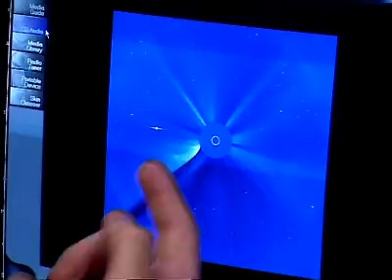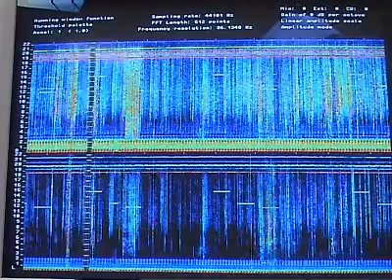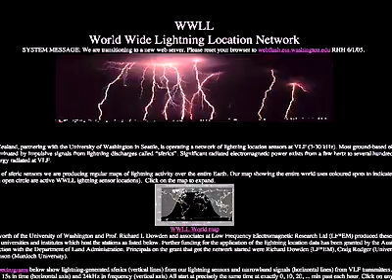Looking at Lightning and Storms from Space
Space storms